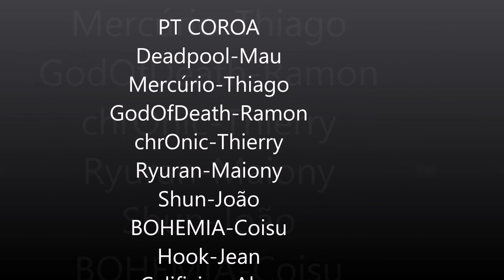GUILD MARVEL PT COROA CASTLE SIEGE ICONEMU